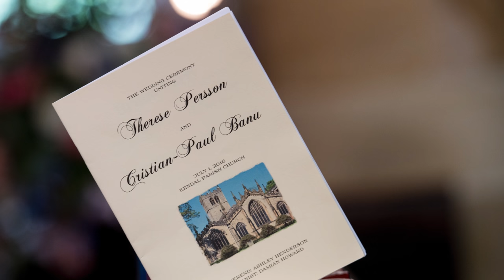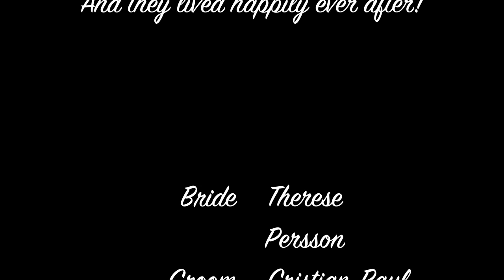Aldrig ska jag sluta älska dig - engelsk version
From the wedding of Therese Persson and Cristian-Paul Banu on the 1st of July 2016.

Lyrics:
I know, I'm not beautiful
In fact, I'm pretty bland
If you decide to leave
I sure would understand
For what have I to offer
That's different from the rest
I am no one special
Whilst you simply are the best

Never will my love for you burn out
You are all I have and all I ask for
Hope, believe and want
That you will stay here by my side
That you'll be there
For us two
As I am here for you
Just don't give up

Life is but a riddle
The answer, it is you
May everything desert me
As long as you stay true
For even when I lose it,
feel down, and when I doubt
I'm sinking down in helplessness
And can't seem to get out

When I mess it up
When I let you down
When I spoil it and fall through
Stay anyway
Believe and pray
Cause you know whatever I do
Yes, whatever I do